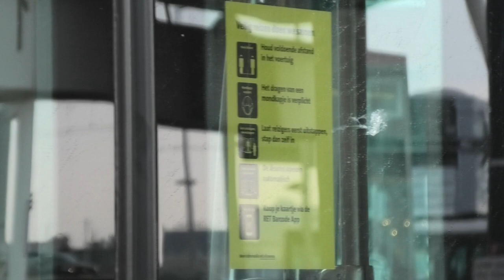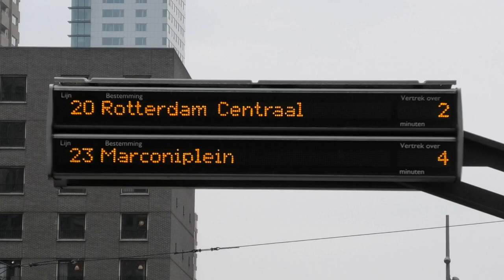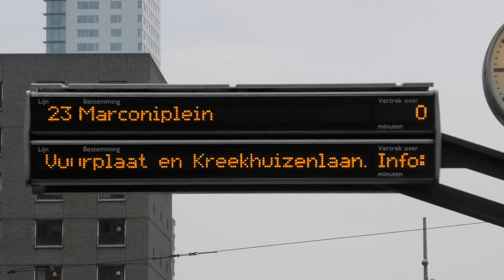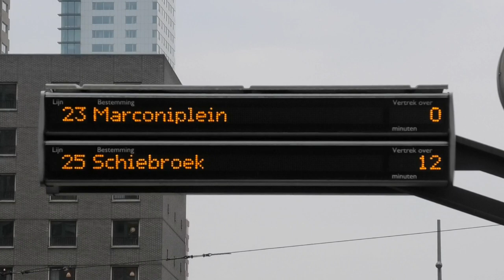Trams Wilhelminaplein en Erasmusbrug Rotterdam in 2020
Auto's en RET Trams Erasmusbrug Wilhelminaplein Rotterdam in 2020. Filmpjes van het verkeer, aankomst/vertrek en bij de brug van Alstom Citadis trams van het OV-bedrijf RET, bij halte Wilhelminaplein en de Erasmusbrug in Rotterdam.
Op deze halte rijdt lijn 20, 23 en 25. Bij evenementen rijdt lijn 12 naar Feyenoord.
Door corona zijn mondkapjes verplicht in het OV sinds 1 juni.

Extra info: Op 14 sep. ging de constructie van bovenleiding kapot op de Erasmusbrug. Hierdoor moesten trams keren in Keizerswaard, want door werkzaamheden bij Randweg, kon tram 25 niet keren bij Putsebocht, en door die situatie op de Erasmusbrug, is keren via de brug en het keerspoor niet mogelijk op Wilhelminaplein voor alle trams vanuit Zuid. De trams op Noord kunnen keren op Willemsplein, rotonde bij de Euromast, of terugrijden via Eendrachtsplein (behalve in september door werkzaamheden)
📹 Tijd: 17:45 - 18:25 op woensdag 10 juni 2020

● English / Engels / Anglais / Englisch / Inglés:
Alstom Citadis RET trams at the stop Wilhelminaplein and the Erasmus Bridge (Erasmusbrug) in Rotterdam, the Netherlands.
📹 Time: 5:45 - 6:25 PM on Wednesday, June 10, 2020

- Meer video's:
- Mehr videos:
- Plus de vidéos:
- Más videos:

Trein, metro, tram, bus Den Haag Nederland in 2019

Tram, Metro, Train, Bus in Rotterdam 2019 - 6 years Crazyperson

Treinen nabij Berkelseweg op de Hogesnelheidslijn! (IC direct & Thalys)

Trein, metro, tram, bus in Rotterdam & Den Haag, Schiedam, Spijkenisse

1 Jaar Eerste Metro Hoekse Lijn Nieuwe RET Metrolijn Rotterdam

Trains Gouda - Alphen Aan Den Rijn NS R-NET Stadler FLIRT-3 RijnGouweLijn

Sneltram rit / Light Rail ride: Westtraven - Nieuwegein Zuid in Utrecht

Treinen op het oude station Delft & het viaduct - Trains at the old station of Delft & the viaduct (Laatste dag - last day)

Eurostar E320 through meadow in The Netherlands to Amsterdam

Oude dubbeldekker trein terug in dienst! compilatie (DDM-1)

Metro in Capelle, Oosterflank, Het Centrum & Meer in Rotterdam